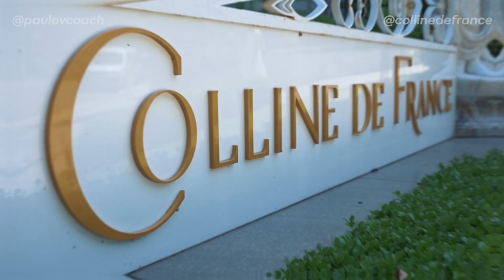Me tornei sócio do melhor hotel do mundo | Paulo Vieira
Quer se aprofundar nesse e em muitos outros conteúdos?

PauloVieira InteligênciaEmocional OGiganteAcordou Quer se aprofundar nesse e em muitos outros conteúdos?